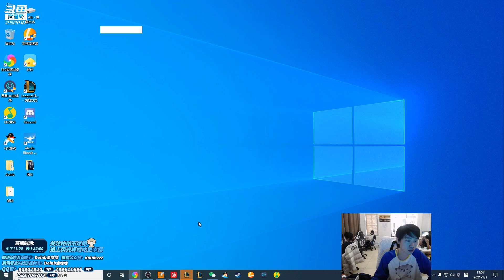FPX Doinb | 金咕咕直播分析LPL春季赛揭幕赛 TES vs SN：滔博野辅太猛了！